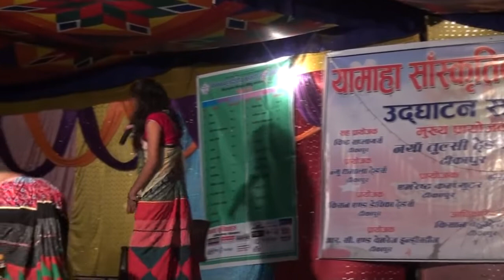Baigam ture gaili tharu jhumra by Annu chaudhary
Singer : Annu chaudhary and Maniram chaudhary